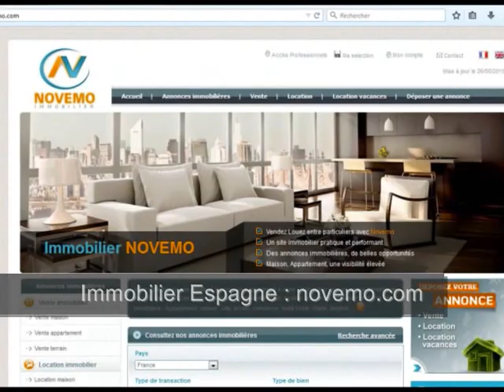Une Villa neuve à Calpe ? Moderne et classe – Achat ? Vos Meilleures résolutions pour 2017 - Vidéo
Une Villa neuve à  Calpe ? Moderne et classe Achat ? – Vos Meilleures résolutions pour 2017  - Réactions / Commentaires (vidéo) :   Achetez une Villa située dans l’une des meilleures zones de Calpe ? : Une villa moderne avec piscine à découvrir. Des paysages incroyables : Qu’en pensez vous ?

Achat Vente Maison Calpe (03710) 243m² – 5 Pièces – 4 Chambres –  Piscine - Vue sur la mer – Prix de vente à consulter en ligne

Un projet immobilier ?  Rendez vous sur notre site internet- Restez connectés.

Vidéo : Une Villa neuve à  Calpe ? Moderne et classe – Achat ? Vos Meilleures résolutions pour 2017